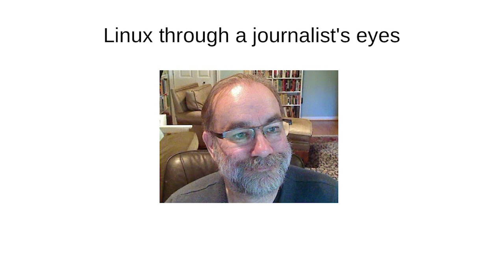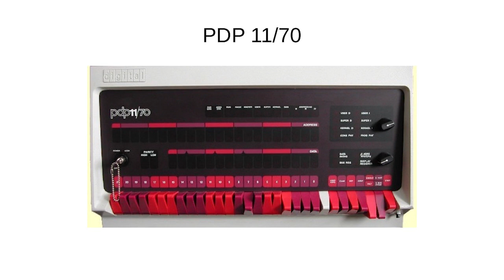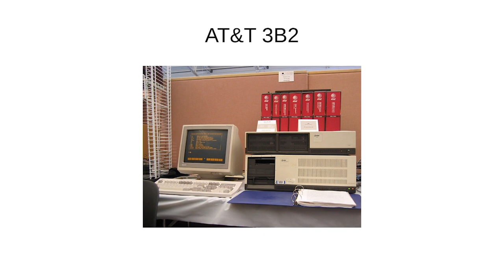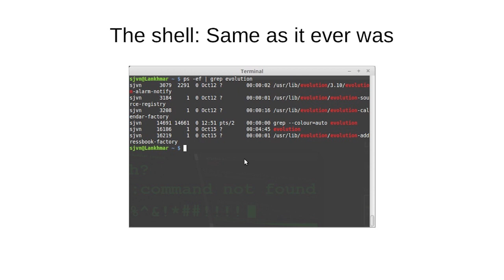Linux through a journalist's eyes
How does a self-proclaimed "English and history guy" make a career writing about Linux? In this video, veteran technology journalist Steven J. Vaughan-Nichols tells us precisely how.

Vaughan-Nichols takes listeners on a journey through his storied career, highlighting his early days translating programming languages for non-technical users. He still remembers the day he stumbled on Linux. "I discovered that Linux was actually neat—that this little Finnish graduate student with the funny name on the Minix newsgroup was on to something," he says. And for nearly 25 years, Vaughan-Nichols says, that special "something" has propelled his career.